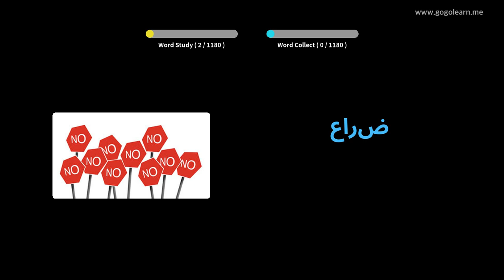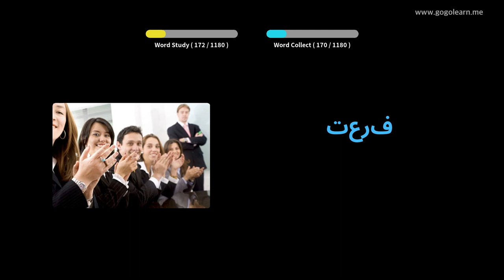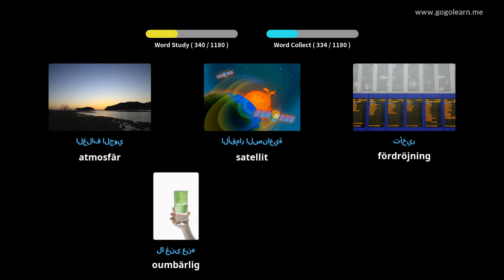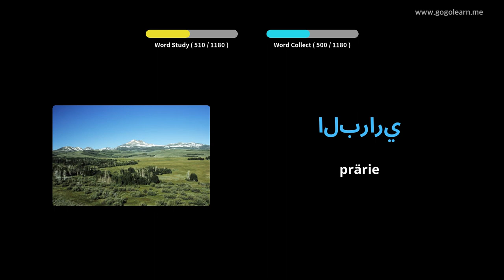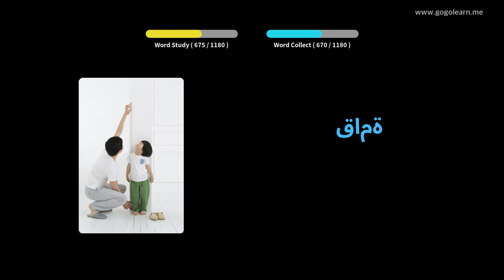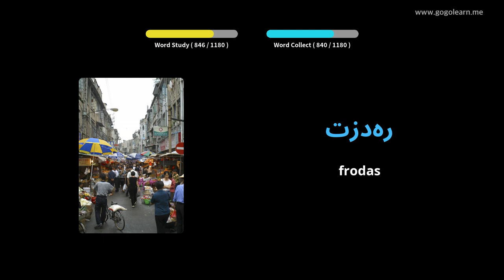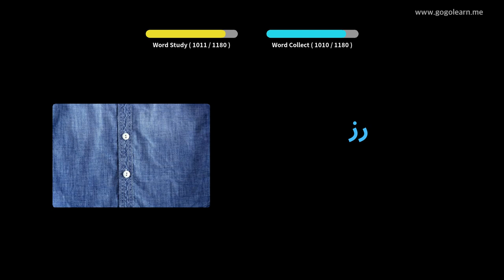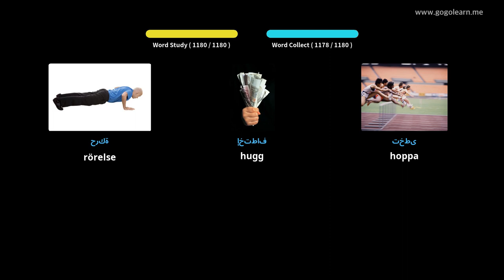Lär Dig Arabiska Genom Bilder |Arabiska Ordförråd Studerande | Golearn